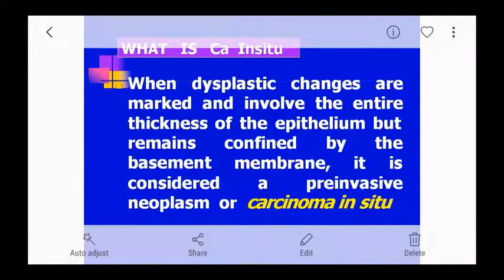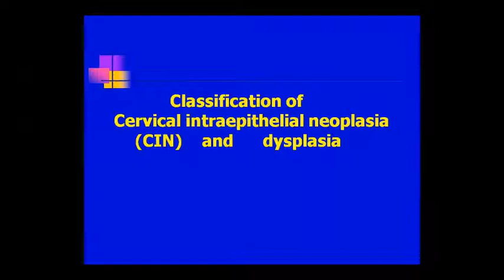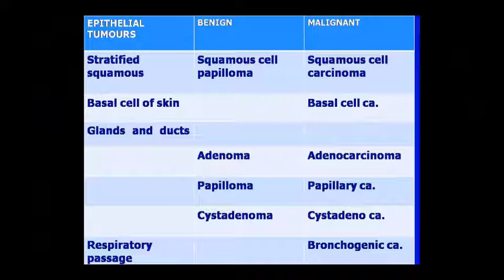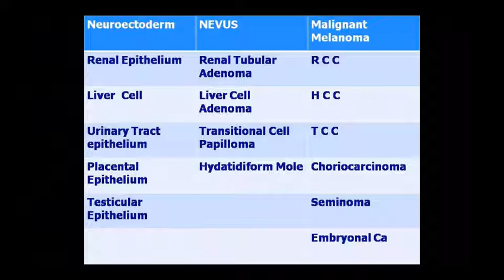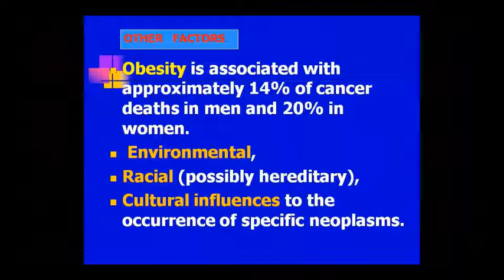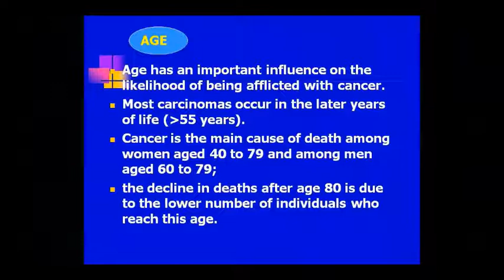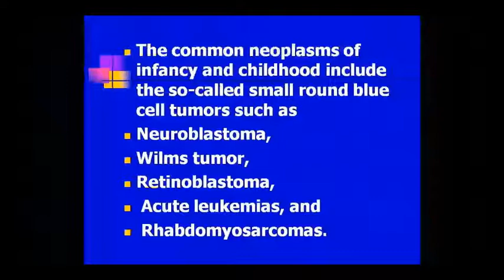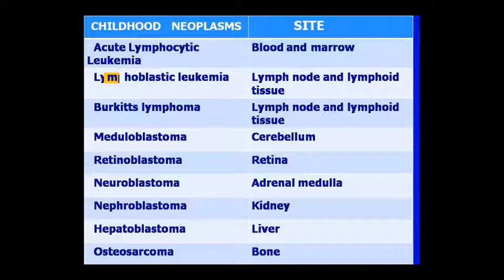Dr. Pushpa Sharma Topic:- Patho- Cis 08/10/20